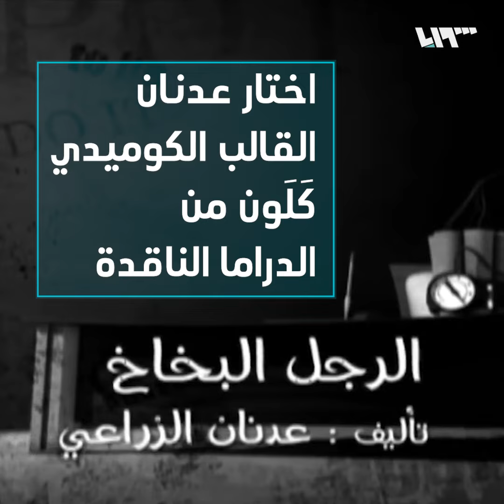كاتب اشتهر بلوحاته الدرامية الجريئة ومسرحي عتيق خلف قضبان سجون الأسد.. تعرف على قصتهما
الكاتب الدرامي عدنان الزراعي صاحب أشهر حلقات مسلسل بقعة ضوء، والممثل والمخرج المسرحي زكي كورديللو، خلف قضبان النظام منذ أكثر من خمس سنوات، اعتقلوا بسبب مواقفهم المؤيدة للثورة، فيما مصيرهم يعتبر مجهولاً منذ تاريخ اعتقالهم